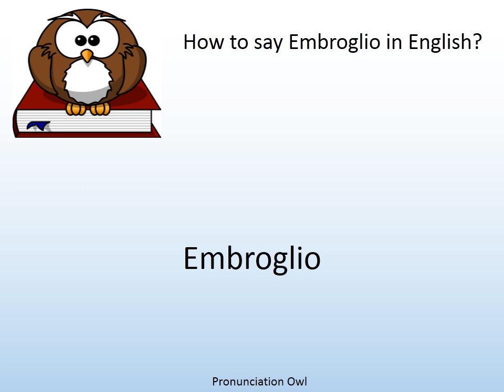How to say Embroglio in English? - Pronunciation Owl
How to say Embroglio in English? Learn the pronunciation of Embroglio!